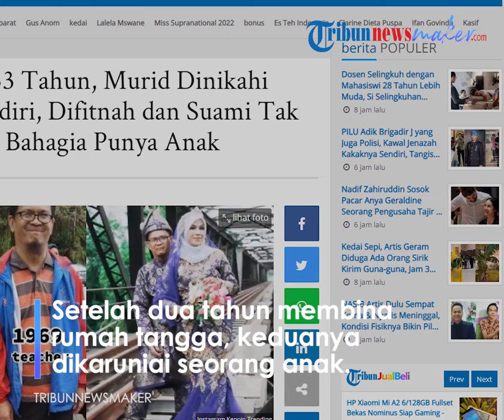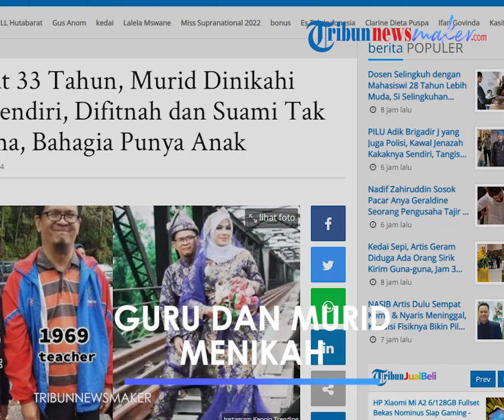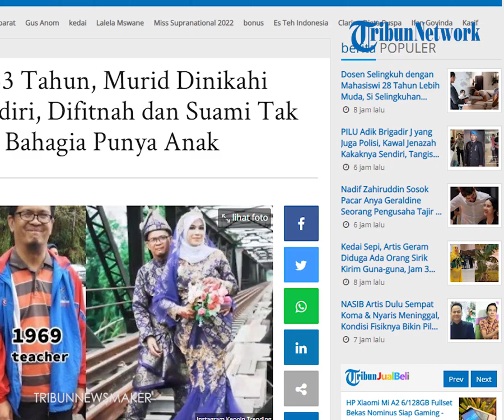Kisah Murid Dinikahi Guru Terpaut Usia 33 Tahun, Sempat Dibilang Matre, Kini Buktikan Bahagia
TRIBUN-VIDEO.COM - Cinta tak pandang usia dan status kembali terjadi.

Kali ini kisah cinta menarik datang dari pasangan suami istri yang terpaut usia cukup jauh.

Wanita kelahiran 2022 ini pun menceritakan perjalanan cintanya dengan sang suami.

Melansir dari ohBulan, wanita tersebut menikah dengan seorang pria yang usianya 33 tahun lebih tua darinya.

Diketahui, pria pilihannya itu juga bukan orang sembarangan.

Melainkan gurunya waktu sekolah dulu.

Kisah cinta mereka memang bermula saat di sekolah. Kala itu mereka masih menjadi guru dan murid.

Kini wanita tersebut sudah hidup bahagia setelah dinikahi pria kelahiran 1969 tersebut.

Setelah dua tahun membina rumah tangga, keduanya dikaruniai seorang anak.

Namun di balik itu semua, ternyata ada tantangan berat di perjalanan cinta mereka.

Pasalnya, pernikahan mereka sempat dihujat oleh orang terdekatnya.

"Dijek, difitnah tamak, dibilang matre," tulis wanita tersebut.

Tak hanya dirinya, sang suami juga dituding tak bertanggungjawab hingga tak diterima keluarga.

Kemudian wanita itu bercerita jika kini mereka sudah melewati tantangan berat tersebut.

Karena menurutnya rencana Tuhan lah yang lebih baik.

"Rencana Tuhan yang terbaik. Kebahagiaan sebuah keluarga terletak pada rencana Tuhan," sambungnya.

Sementara itu, video tersebut juga sudah ditonton lebih dari 1 juta kali.

Artikel ini telah tayang di TribunNewsmaker.com dengan judul Terpaut 33 Tahun, Murid Dinikahi Guru Sendiri, Difitnah dan Suami Tak Diterima, Bahagia Punya Anak,